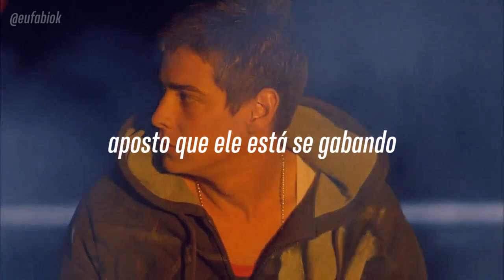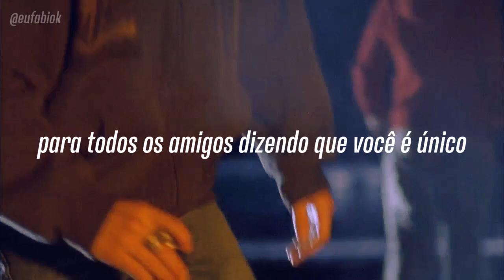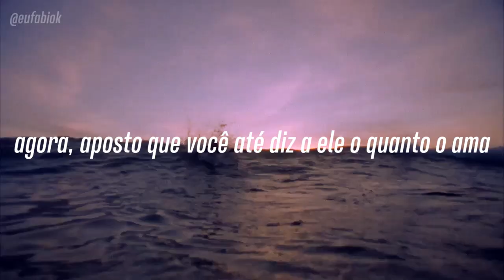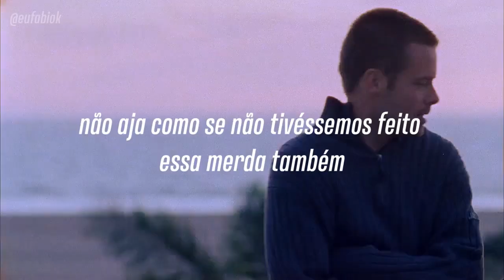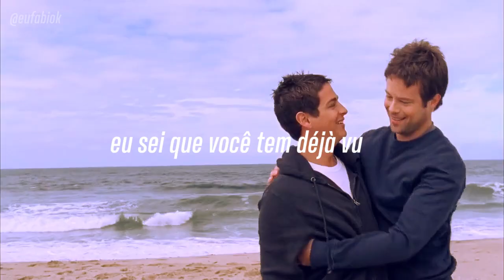Olivia Rodrigo - deja vu (tradução/legendado) | Shelter | Shaun + Zach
Obrigado pela visita e espero que venha mais vezes. ♥

Cenas -  Shelter (2007)
Música - Olivia Rodrigo - deja vu ( Slowed + Reverb)